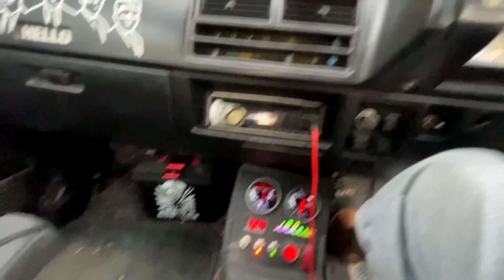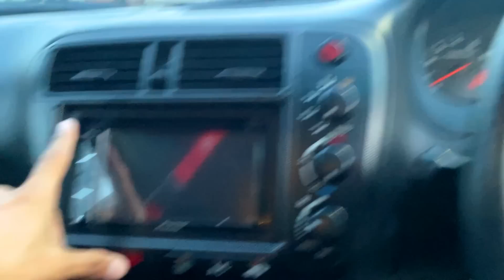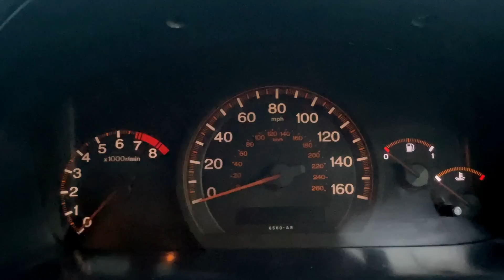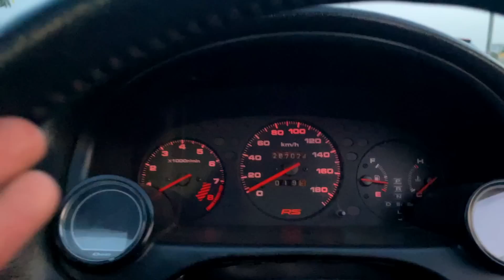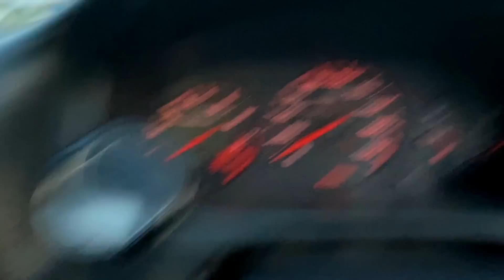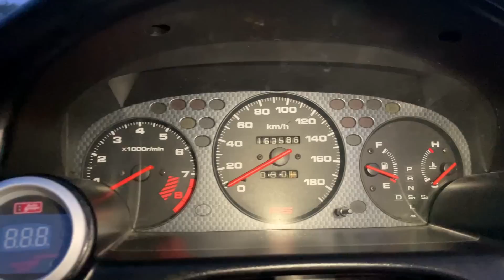Habshi Black Is Back🔥With Ijaz sab and 69 Others 😂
Car gtg vlog